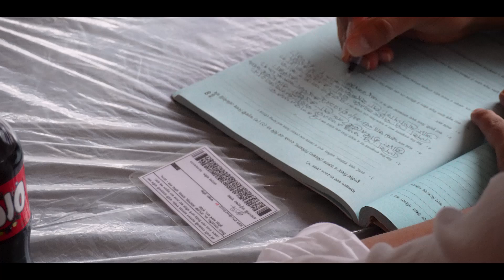icram ico wedding video Gaurab Sarkar Shamik Guha Roy Lyrical Video Eternal Sounds Bangla 1